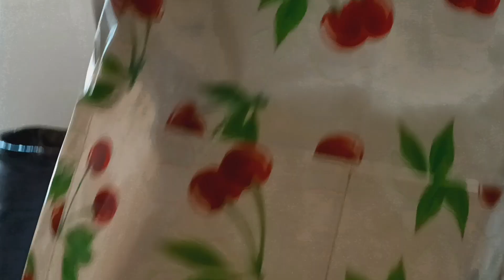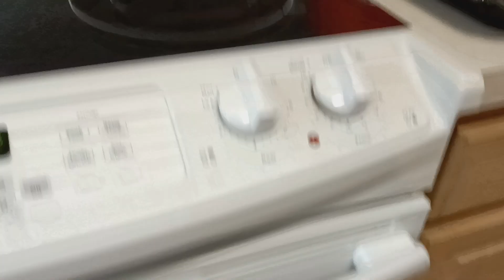Rain Walk and Cooking Video 1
Working around the house; plumbing, cooking, Bible study and Podcasting Equipment set up.
It was a very busy day.